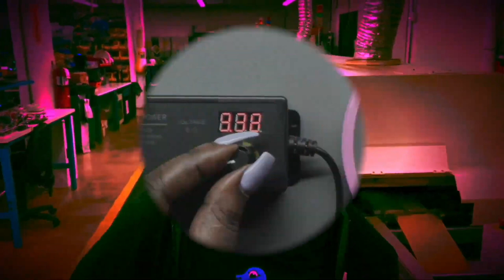Advanced Manufacturing 5/11/2023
You’re now entering the Adafruit zone where the solder flows in fountains and all that glows is good.

Happy Made in NYC Week!